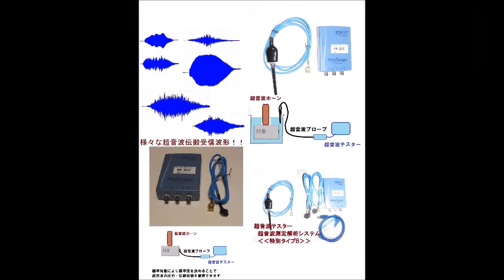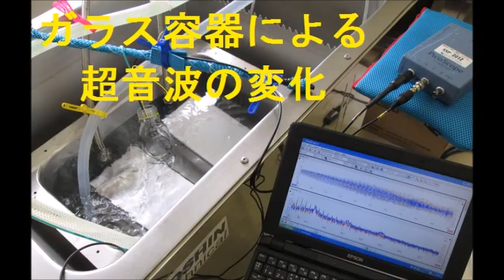超音波実験写真 Ultrasonic experiment photo